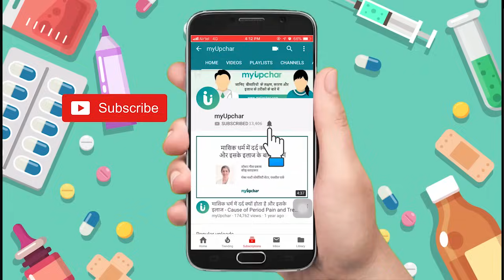गर्भाशय या बच्चेदानी में गांठ, रसौली या फाइब्रॉएड के लक्षण - Uterus me rasoli ya fibroid ke lakshan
गर्भाशय या बच्चेदानी में गांठ पर और अधिक जानकारी के लिए इस लिंक को क्लिक करें

गर्भाशय रसौली या फाइब्रॉएड पर और अधिक जानकारी के लिए इस लिंक को क्लिक करें

गर्भाशय में रसौली के लक्षण - Uterine Fibroids Symptoms in Hindi

अधिकतर महिलाओं में गर्भाशय में रसौली से पीड़ित होने पर कोई लक्षण प्रदर्शित नहीं होते हैं।

हालांकि, असामान्य गर्भाशय रक्तस्राव फाइब्रॉएड का सबसे सामान्य लक्षण है। यदि ट्यूमर गर्भाशय के अस्तर (Uterine lining) के पास होते हैं या अस्तर में होने वाले रक्त प्रवाह में हस्तक्षेप करते हैं तो यह अत्यधिक मात्रा में, दर्दनाक, लंबे समय तक माहवारी का होना या मासिक चक्र में स्पॉटिंग का कारण बनता है। फाइब्रॉएड के कारण अत्यधिक रक्तस्राव होने पर महिलायें आयरन की कमी से होने वाले एनीमिया से ग्रस्त हो सकती हैं।

रसौली के लक्षण उनके आकार, गर्भाशय में उनकी स्थिति और पेल्विक अंगों (Pelvic organs) से करीबी पर निर्भर करते हैं। आकार में बड़े फाइब्रॉएड के निम्न लक्षण हो सकते हैं :

पेडू में दर्द (Pelvic pain) होना।

मूत्राशय पर लगातार दबाव होने के साथ पेशाब ज्यादा आना। कई बार पेशाब आना रुक भी सकता है।

मलत्याग के दौरान दर्द के कारण मलाशय पर दबाव का अनुभव होना।

कभी-कभी, रसौली बार-बार होने वाले मिसकैरेज का कारण होते हैं। यदि ऐसी स्थिति में उन्हें हटाया नहीं जाता तो महिला कभी गर्भवती नहीं हो सकती।